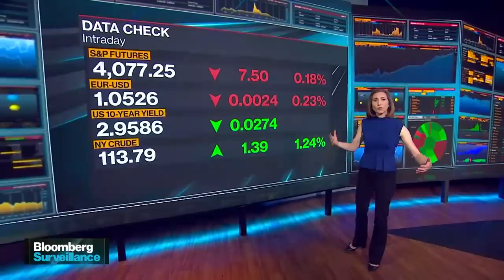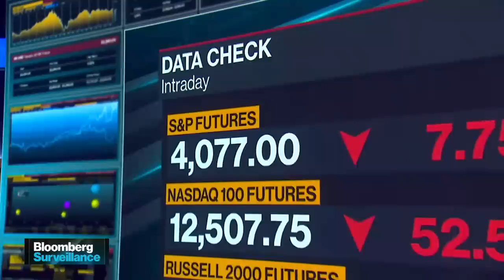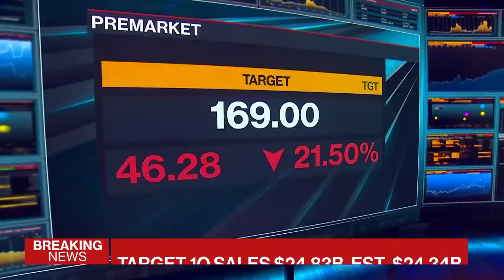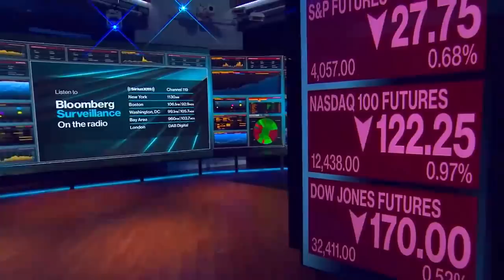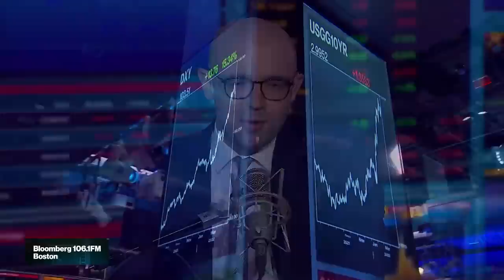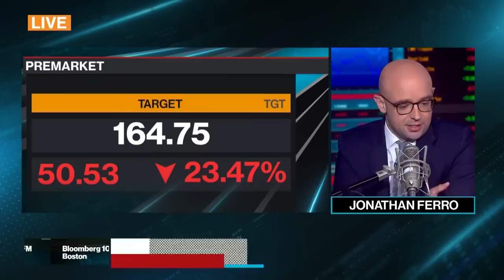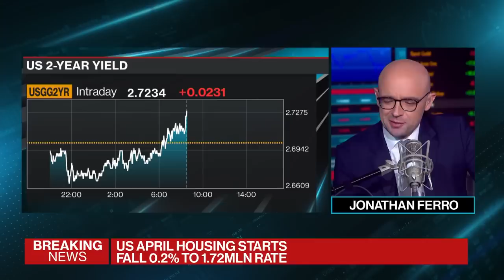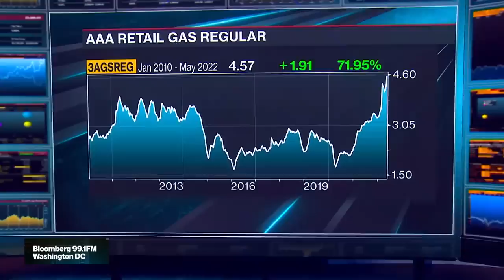Bloomberg Surveillance 5/18/2022: Consumers Squeezed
On the show:
Consumers Squeezed
$6 gas
Oil prices